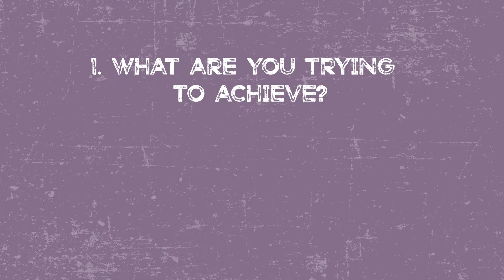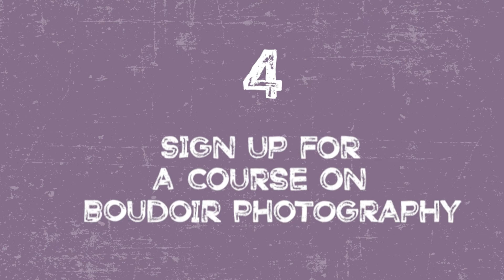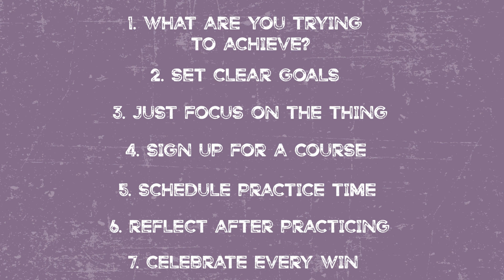7 Tips to Learn Boudoir Photography Fast | Mike Lloyd's Boudoir Guild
7 Tips to Learn Boudoir Photography Fast | Mike Lloyd's Boudoir Guild //

Would you like to know how to learn boudoir photography skills fast? If you're asking yourself, what skills do you need to be a good photographer for boudoir, watch this video. I'll be sharing key skills for photographers interested in boudoir so you can up-level your photography skills and abilities.

The boudoir guild is the online hub for ALL THINGS BOUDOIR. No matter your ability level, you will learn the marketing, sales, posing, lighting, branding, and mindset shifts you need to make more money shooting boudoir.

Welcome to the Boudoir Guild, I'm Mike Lloyd, Professional Photographer. You're in the right place if you want to start attracting clients who love your work and are happy to pay you. Before long, you'll have a profitable price list, the perfect brand, and the confidence to charge what you are worth.